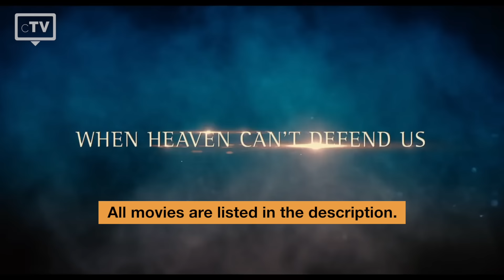TOP 5: Greek Mythology Movies [modern]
We have picked the top 5 best greek mythology movies that you have to watch. The mythology and the world of the gods has been a fascinating topic for thousands of years. Tragic love stories between a mortal and an immortal, heroic struggles between the forces of good and evil, the influence of the gods on people - these and other ideas are the basis for many of the best movies about Greek mythology.

Movies in this Ranking:
5. Hercules
4. Immortals
3. 300: Rise of an Empire
2. Troy
1. 300